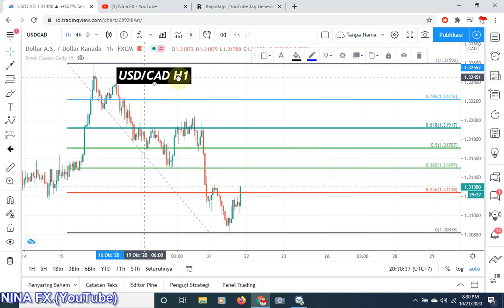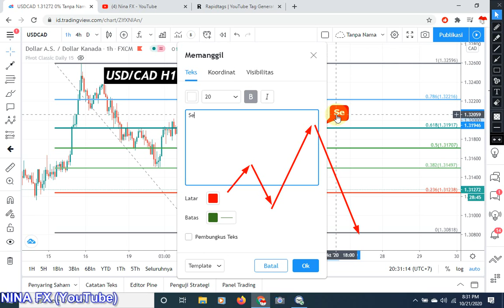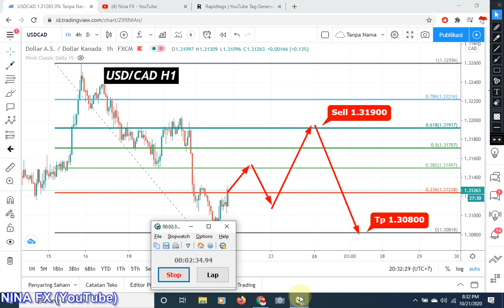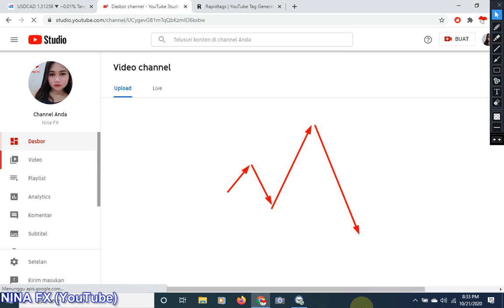USDCAD Daily Analysis Forecast for Thursday October 22, 2020 by Nina Fx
Resistan test, Sell Entry 1.31900 Take Profit 1.30800